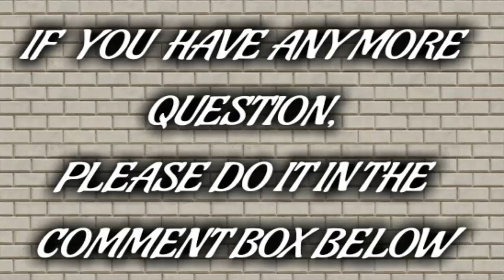KPS INTERVIEW || PART VI || NABARD, MSP || SoDeep Learning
Krishi Prayukti Sahayak or KPS Interview Questions. Part-VI
Frequently asked and most important topics .. plz see this video with pause..  It will be very helpful for you.. If u like it plz share and SUBSCRIBE my channel.. more videos on several topics is coming soon.
If you want you can take screenshots. The video is copyright protected. So, no infringement is allowed.